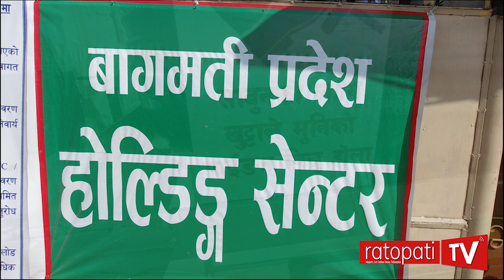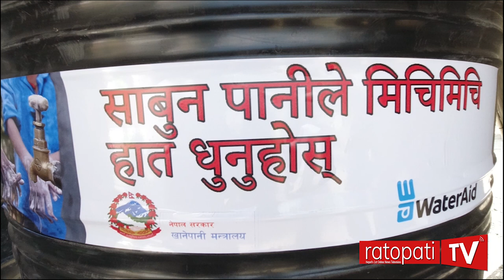के ल्याइदिउ कोसेली भिर्ने झोलामा भन्दै कुवेतबाट आए नेपाली चेली